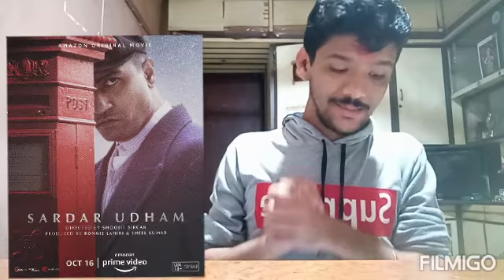Bollywood Top 12 Best Movie list of 2021| Top 5 Honourable Mention list of 2021| Pick Your favorite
My New video is here on Bollywood 2021 top good movie list! Is your favorite movie there in this list? pick it fast 😜😍

Top 5 Honourable Mention list of 2021
1) sooryavanshi - Netflix India

2) haseendillruba - Netflix India

3) sandeepaurpinkyfaraar - Amazon Prime Video

4) thalaivi - Netflix India (Hindi) Amazon Prime Video (Tamil, Telgu and Kannada)

5) mumbaisaga - Amazon Prime Video

Top 12 Best movies of 2021 (Bollywood)
1) shershaah - Amazon Prime Video

2) 83thefilm - Still Running In theatres

3) mimi - Jio Cinema and Netflix India

4) sardarudham - Amazon Prime Video

5) StateofSeigeTempleAttack - Zee5

6) kaagaz - Zee5

7) Nailpolishfilm - Zee5

8) dhamaka - Netflix India

9) saina - Amazon Prime Video

10) humdohamaredo - Disney Plus Hotstar

11) antimthefinaltruth - Zee5

12) atrangire - Disney Plus Hotstar